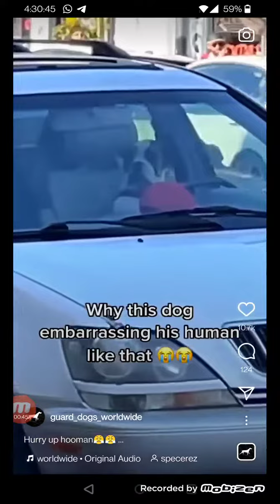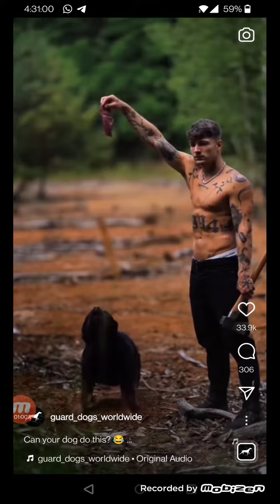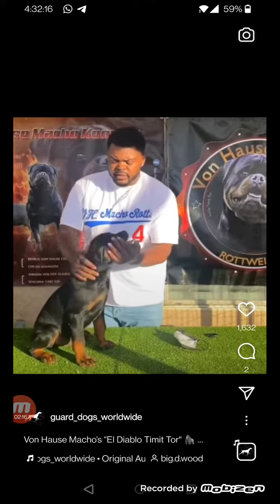Cute Funny Dogs